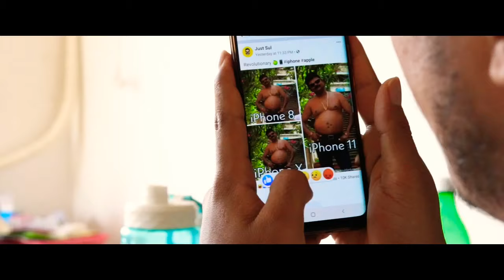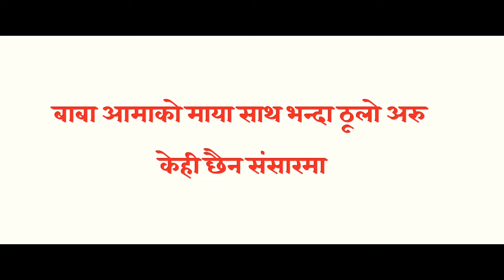एक्लो-Alone Sad Short Video | Suraj Tamang